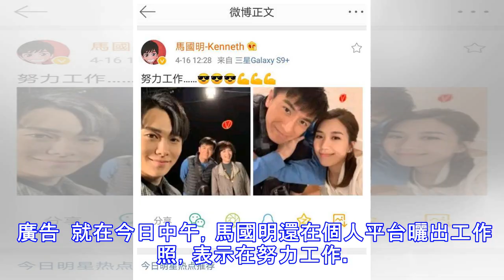港媒圍堵馬國明母親，向其展示準兒媳出軌證據，母親心寒回應九字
4月16 日下午，在曝出黃心穎許志安出軌醜聞後，有港媒拿著出軌照片殺到黃心穎男友馬國明家樓下，拿著出軌圖給馬明媽媽看。而馬國民母親表示：兒子的事情我不管的。 ​ 這是什麼神仙操作？「殺人誅心」港媒還是做的絕，有錯課的網友表示沒上網幾小時，這是發生了什麼？ 原來呢，就在幾個小時之前，港媒突放重磅消息，曝出許志安與黃心穎出軌消息，視頻顯示二人在車內親吻又摟抱，最後兩人還疑似回女方家裡過夜。 ​ 視頻顯示二人在車內，隨後還有一位男友人。男性朋友原本建議是先送黃心穎回家，可是黃心穎就以粗口拒絕了，隨後許志安也附議先送男友人回家 ​ 待男性友人下車後，黃心穎主動靠在許志安身上撒嬌，還激情地向對方索吻，二人舉止十分親密。 廣告 ​ 許志安和黃心穎此次可謂是雙雙出軌，許志安與鄭秀文愛情長跑了足足三十年，前不久才修成正果。 ​ 而黃心穎則是馬國明的女朋友，參加過香港小姐並獲得亞軍，黃心穎出自中醫世家，她家境富裕。 而她自己個人事業也風生水起，前段時間更是大手筆購入保時捷和豪宅，引發熱議。之前也有媒體傳聞二人好事將近，可謂是愛情事業雙豐收。 廣告 ​ 說起她與馬國明的戀情，就不得不提她征服偶像之路了。黃心穎在4年前選港姐之時，就自爆是馬國明的粉絲。而二人的能夠走在一起，其實是黃心穎主動出擊追求偶像。 ​ 之前由馬國明主演《On Call 36小時II》之時，黃心穎就主動客串做病人，這是2人首次在銀幕...